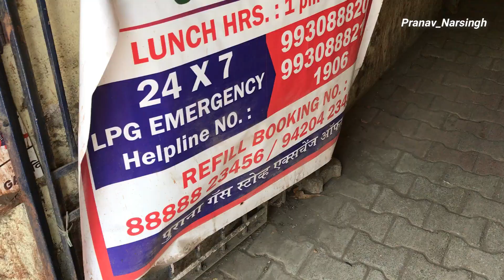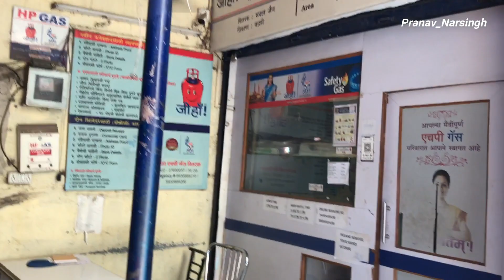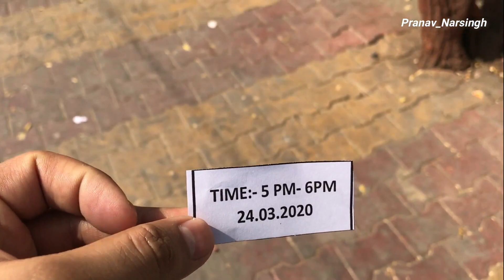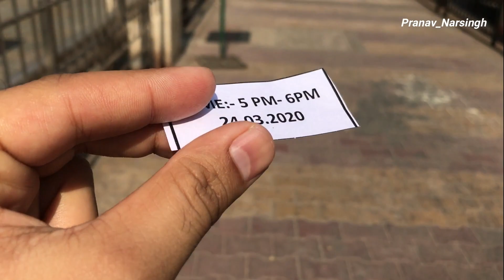Vashi - Kopar Khairane Update | Gas agency in Vashi | How To apply for Gas Cyinder |Gas Doumentation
hi Guys,

This video helps you when you have to buy new gas connection check out whole vlog and hit like button.

Address - 304, 304-a, Vashi Kopar Khairane Rd, Gana Nagar, Juhu Village, Sector 11, Vashi, Navi Mumbai, Maharashtra 400703

Address - 10, Vashi Kopar Khairane Rd, Sector 10, Kopar Khairane, Navi Mumbai, Maharashtra 400709